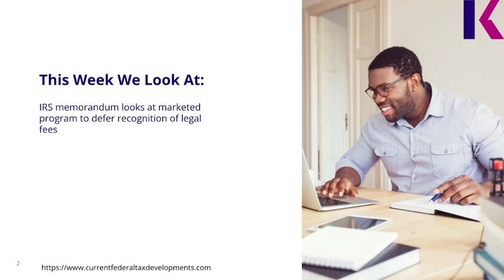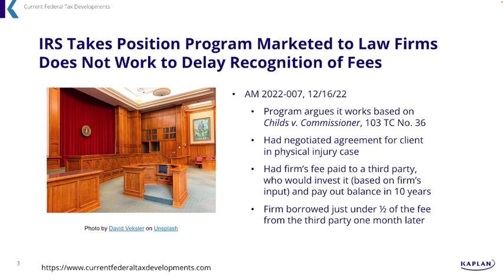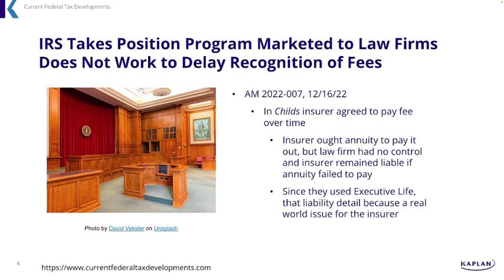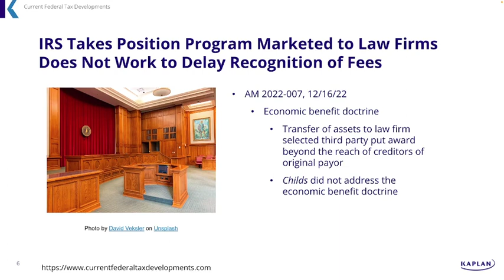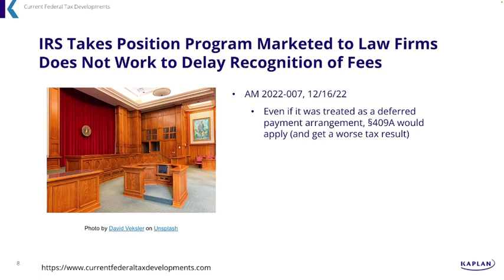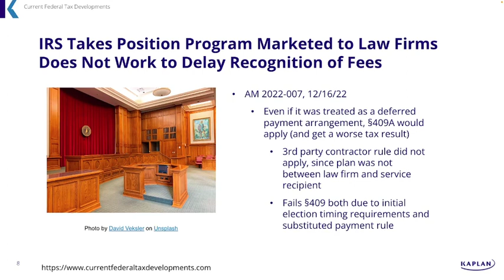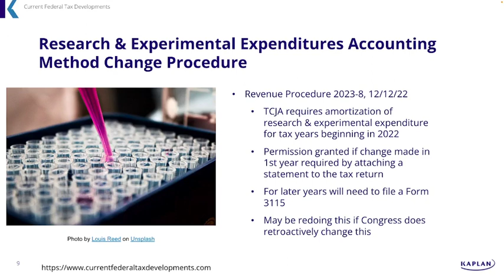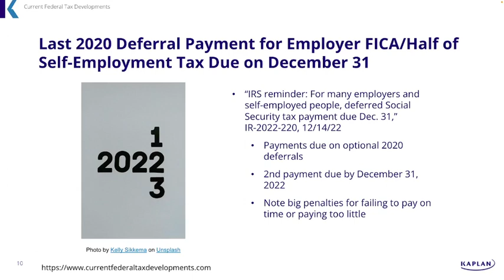Current Federal Tax Developments - December 19, 2022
Topics covered:
-IRS memorandum looks at marketed program to defer recognition of legal fees
-Automatic change of accounting method procedure released by the IRS
-IRS publishes news release on upcoming FICA/SE tax 2020 deferral payment due date